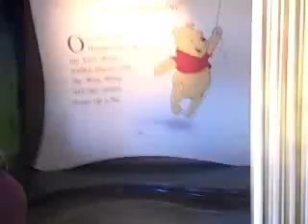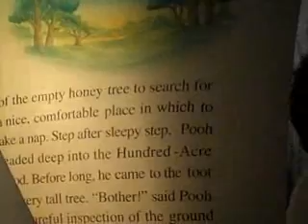riding (and getting stuck) on the winnie the pooh ride (old file from silverthehedgielover)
ha ha ha! searching through the same computer i found the teddy ruxpin story on, i found this file! i took it into wmm and brightened up the middle part so it wasn't pitch blackness. enjoy!